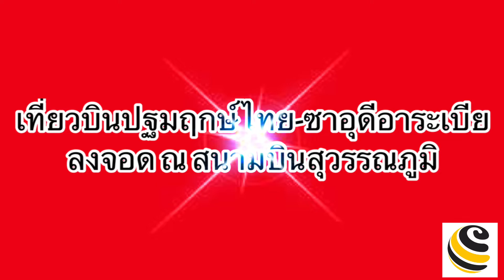ไปดูเที่ยวบินปฐมฤกษ์ซาอุดีอาระเบีย บินมาไทย ฟื้นสัมพันธ์รอบ 32 ปี